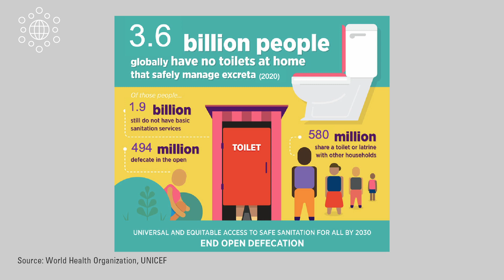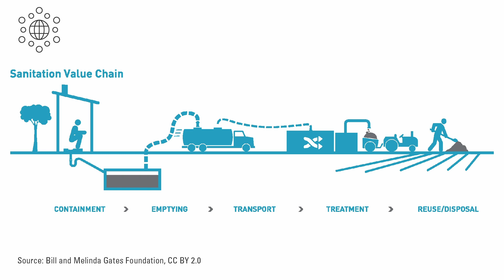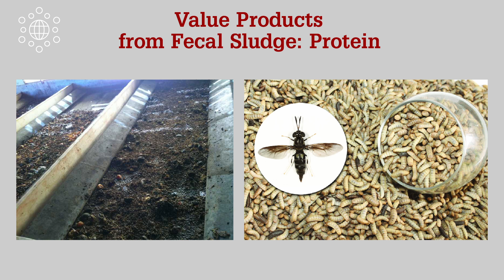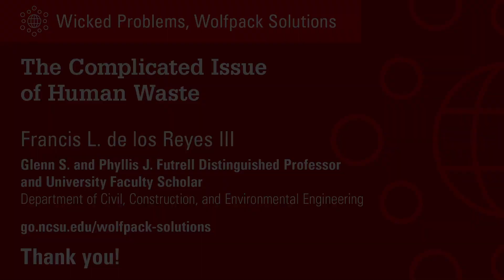The Complicated Issue of Human Waste (Francis L. de los Reyes III, Ph.D.)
After you’ve eaten your food, you generate waste. In modern wastewater treatment plants, waste is converted to carbon dioxide and water is cleaned. Yet billions of people around the world, including 1.4 million in the U.S., don’t have access to safe, sustainable sanitation and many (mostly children) die from related diseases and infections.

UN Sustainable Development Goal 6 aims to achieve access to adequate sanitation for all. How must we think about this wicked problem? Francis L. de los Reyes III, Ph.D., discusses four key areas to target: government policies and regulations, technologies, business opportunities for sanitation companies, and social and behavioral change.

Francis De los Reyes is an environmental engineer and scientist working on microbial processes for conversion of wastes to energy and resources, applied microbial ecology, and global sanitation.